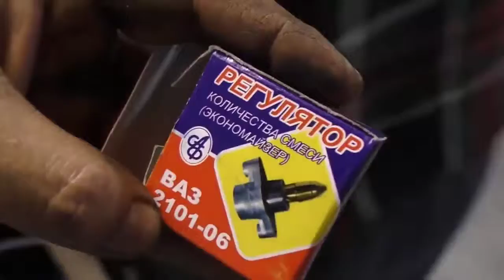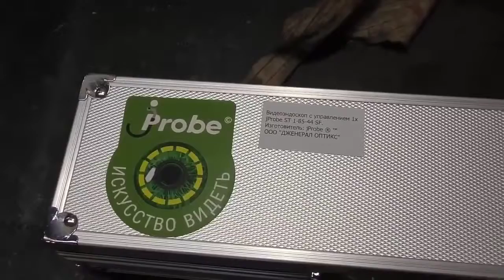Заехали в гараж